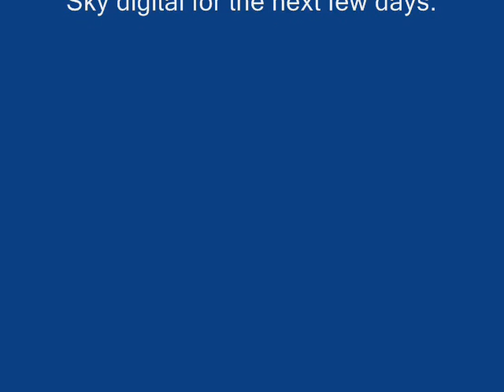Aled in Blackpool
This is a clip of Aled's "pieces to camera" in Blackpool 5th Sept 2009.